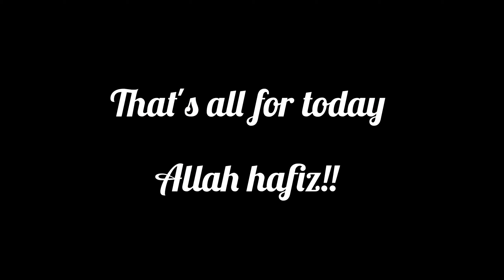BAKRA-EID MUBARAK | VLOG 18 | EID SPECIAL | KARACHI MERI JAAN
DAILY VLOGGING